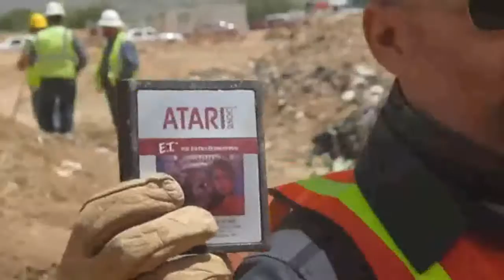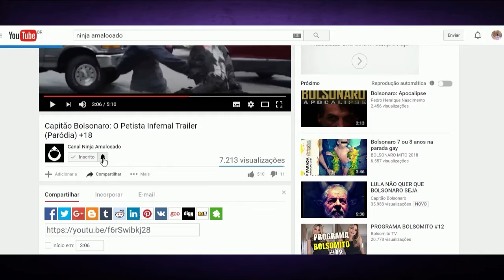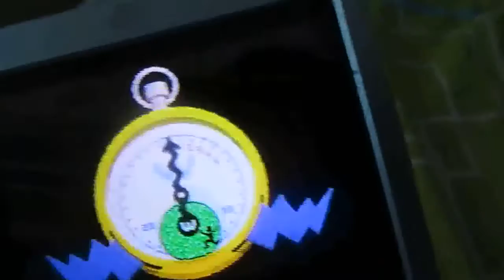Top 5 de 6: Vantagens do Cartucho